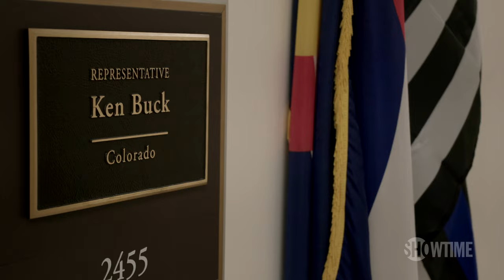Rep. Ken Buck on the Roadmap to Finding a New Speaker | The Circus Season 8 | SHOWTIME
Rep. Ken Buck (R-CO) sits down with Mark McKinnon to discuss electing a new speaker of the House and the downfall of Former Speaker McCarthy. All episodes of The Circus are now streaming with the Paramount+ with SHOWTIME plan.